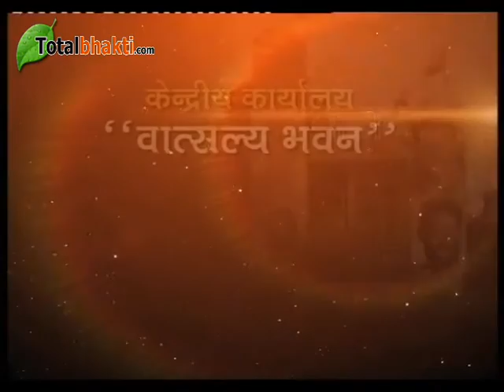मोक्ष और मुक्ति का मार्ग समाज के उत्थान से प्रशस्त होगा | Muni Pulak Sagar | Totalbhakti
Moksh Or Mukti Ka Marg Samaj Ke Utthan Se Prashast Hoga By Muni Pulak Sagar Ji Maharaj
मोक्ष और मुक्ति का मार्ग समाज के उत्थान से प्रशस्त होगा, मुनि पुलक सागर जी महाराज